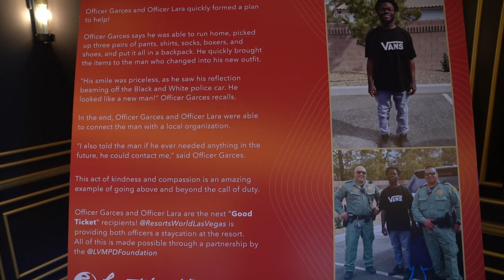Good Tickets Handed Out to Officers Garces & Lara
The Las Vegas Metropolitan Police Department Foundation and community partner Resorts World Las Vegas present LVMPD Officers Michael Garces and Ricardo Lara  with "Good Tickets."
Officers Garces and Lara helped a young man living on the streets dressed in rags. They transformed his demeanor by showing human kindness and decency, giving him a backpack full of clothes, a few dollars for his new pockets, and driving him to Catholic Charities for help.
Officers Garces and Lara are examples of officers who protect and serve their community. They made a difference to this young man and built trust along the way.
The Good Ticket program is a way for the public to recognize and support LVMPD officers who, day-in and day-out, work hard to keep our community safe.